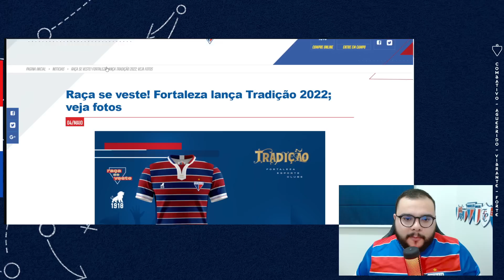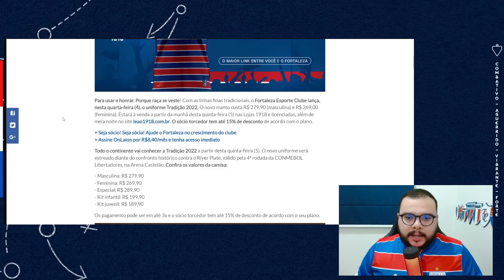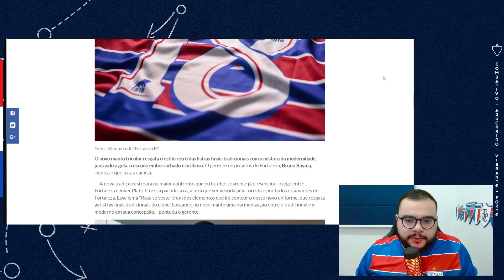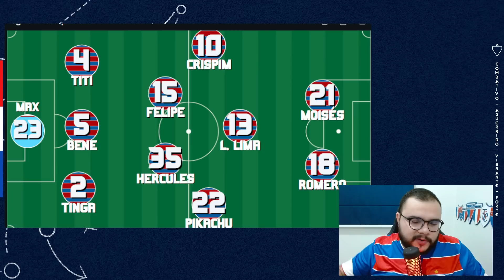👕 FORTALEZA LANÇA TRADIÇÃO 2022! 🤩 DIA HISTÓRICO: FORTALEZA x RIVER PLATE! ONDE ASSISTIR?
⚽ Baixe Grátis o ONEFOOTBALL para ANDROID e IOS!!